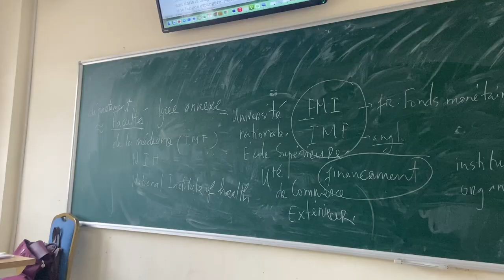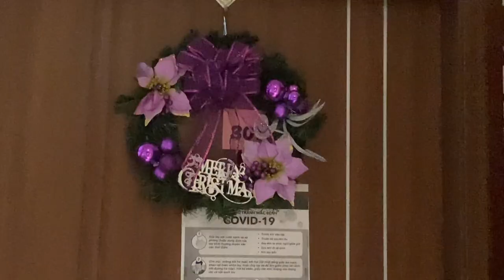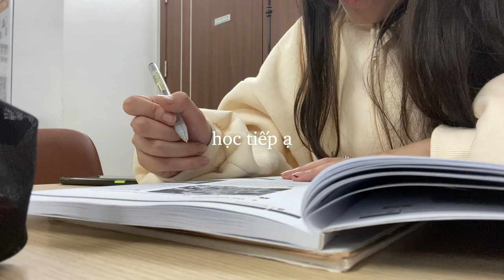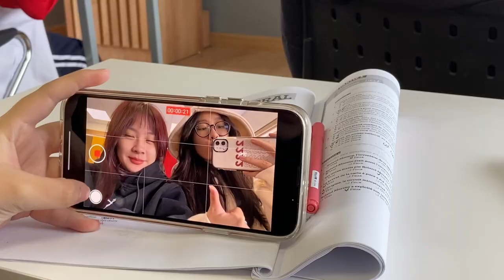UNI VLOG | SINH VIÊN NĂM 2 KHOA PHÁP FTU 🇫🇷 ĐI HỌC VÀO MÙA ĐÔNG ☃️ HỌC THÊM TIẾNG ĐỨC 🇩🇪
Xin chào, mình là Trâm Anh ♡ Mình hiện là sinh viên năm hai của trường Đại học Ngoại Thương khoa Tiếng Pháp - chuyên ngành Tiếng Pháp thương mại. Đây là một chiếc vlog về một tuần đi học của mình vào giai đoạn 2 của kỳ 1.

Link : youtu.be/t9r4cHSnjq4

Link : youtu.be/t5w7rgu9_00

Link : youtu.be/Ua7Qfc1xu90

Link : youtu.be/9xlWMcqG_g0